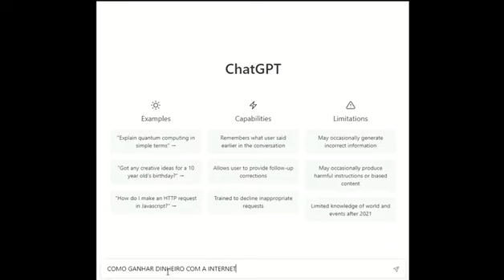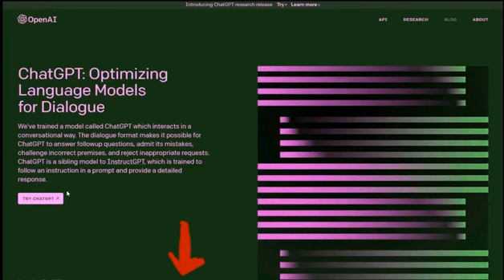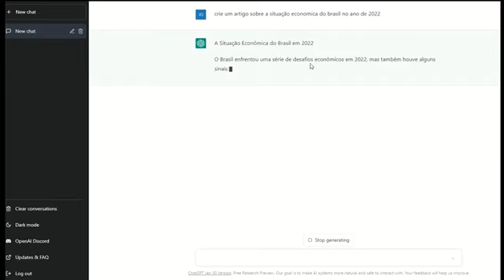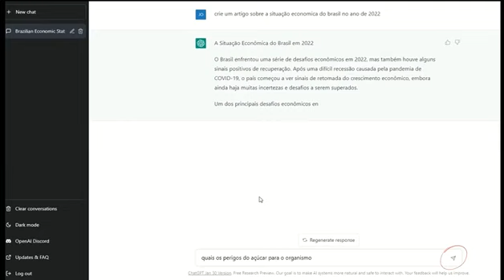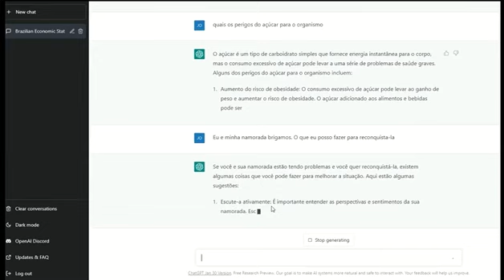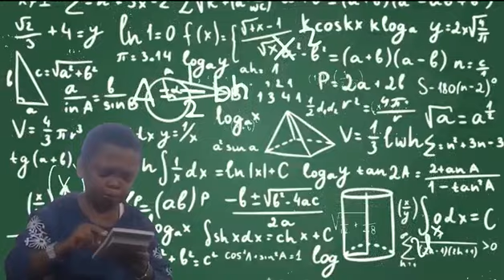Cuidado com o ChatGPT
Este vídeo  traz a nova tendência em pesquisas na Internet através do ChatGPT, mostrando também como os avanços da Inteligência Artificial, interferem no desenvolvimento da capacidade de pensar e de agir do ser humano, em alguns casos tornando-os dependentes desses mecanismos, e o quanto esta modernidade faz com que estas pessoas usem cada vez menos a sua Capacidade Cerebral, deixando de aprender mais.